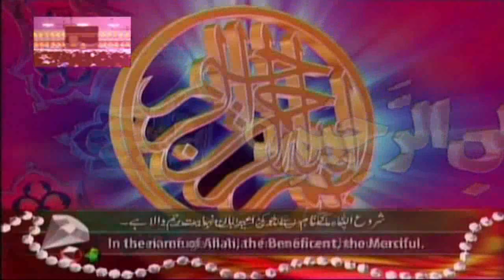Molana Qari Hafeez Ur Rehman Baloch Topic Shane Ahle Bait/Imam Hussain Ka Karbala Mein Sabar *2022